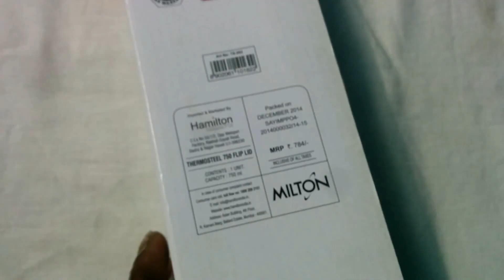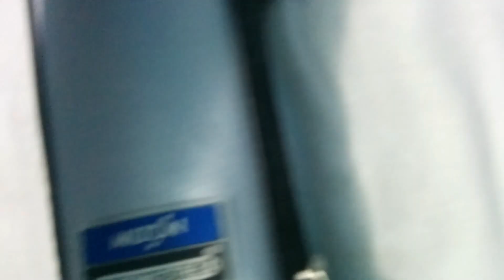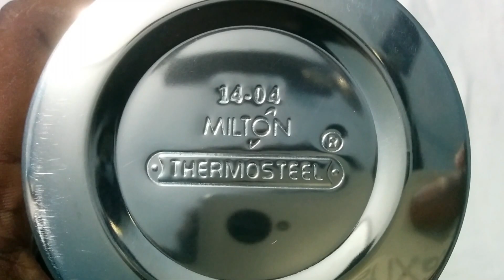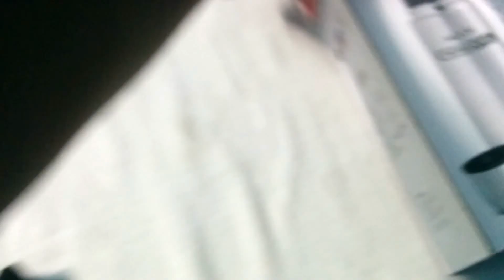Milton Thermosteel Flip Lid Flask, 1000ml, Silver (EC-TMS-FIS-0058_Silver. Unboxing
Key Features:

Bullet Shape Vacuum Insulated Flask.
Keeps Liquid Hot Upto 18 And Cold Upto 24 Hours.
Available In Press N Pour Lid
Specifications:

Product Code:

FG-THF-IMV-0022